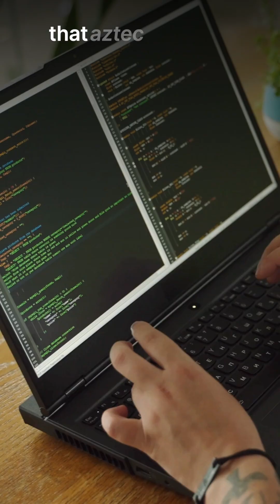Pivoting Aztec after gaining 60k MAU's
Despite reaching 60,000 monthly active users, the team realized early architectural missteps made it impossible to iteratively add programmability. Consequently, they chose to rebuild the system entirely to support their new vision for a fully private rollup.